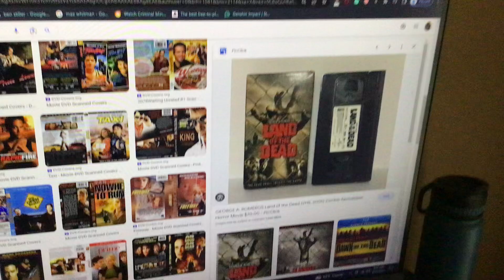Do you have this VHS?